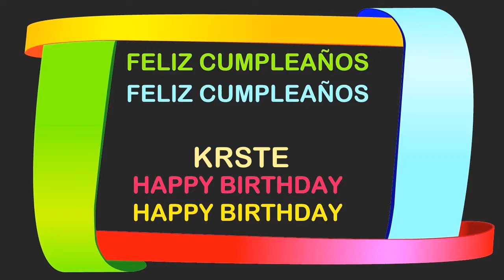Krste Birthday Postcards & Postales